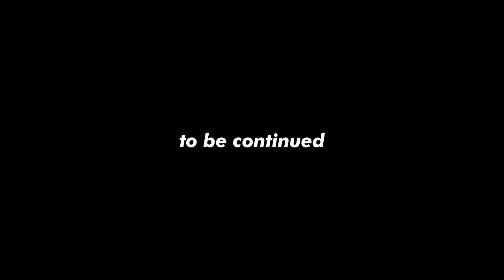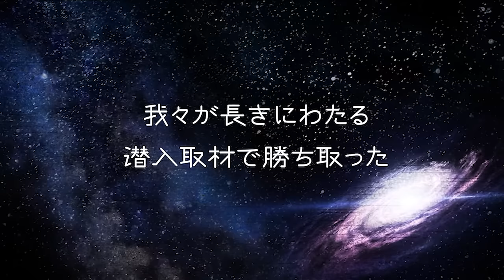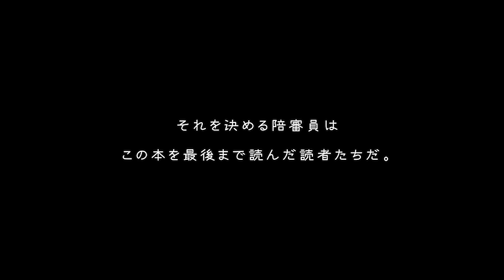【GACKT敗戦記制作特別インタビュー】GACKT脱税疑惑の真相！事務所の数だけ横領があった【マル査介入！】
今回は、GACKTさんにまつわる黒い噂。
「脱税」についてブッコミました！
「事務所の数だけ横領があった」という、裏切りの歴史の中を生きるGACKTさん。
それでもなお前に進み続けられる理由はなんなのか！？

GACKT最新刊！！